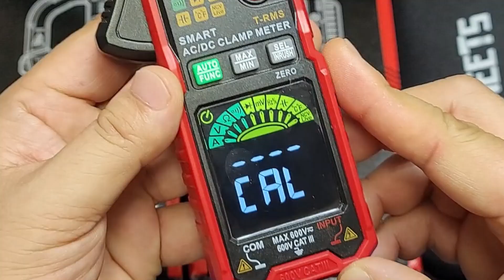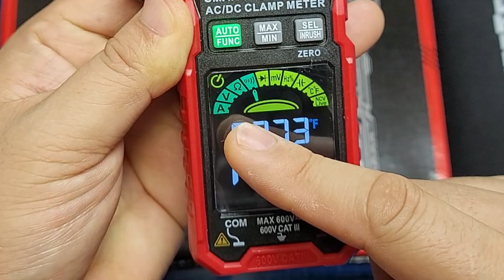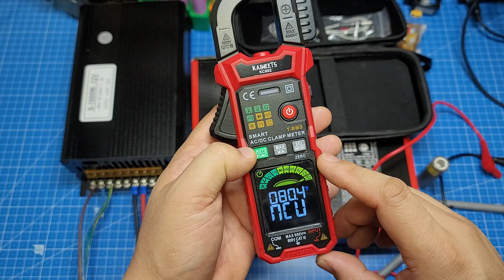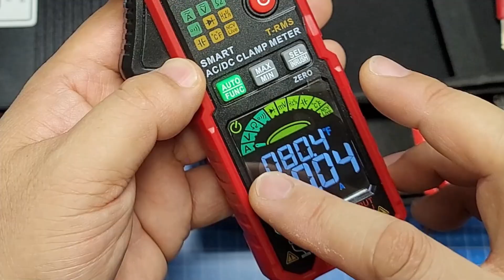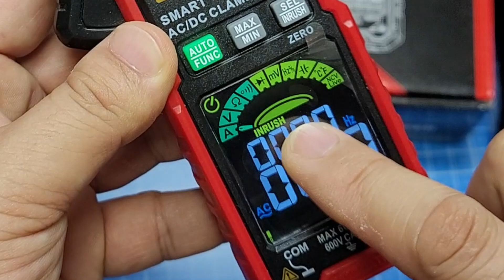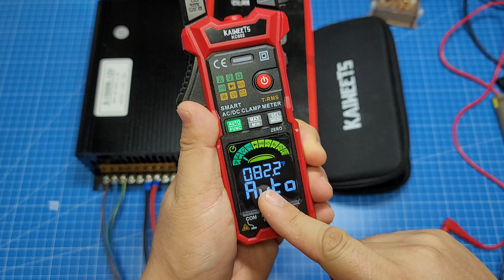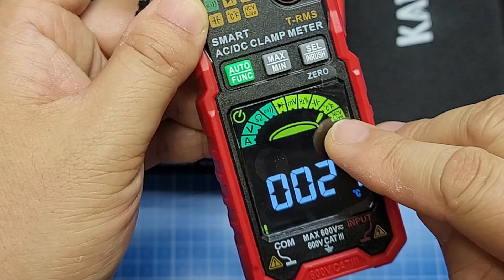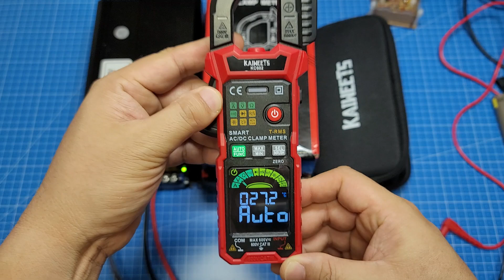전류 측정을 위한 편리한 클램프 미터 | Kaiweets KC602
안녕하세요 KAIWEETS사의 KC602 클램프 멀티미터에 대한 영상을 만들어 보았습니다.

[추첨이벤트]
제 채널을 구독해 주시고 구독자님 중 댓글을 남겨주신 분(2024년 7월 26일 자정까지) 중 한 분을 추첨을 통해 영상의 멀티미터 하나를 보내 드립니다.
반드시 구독 누르고 구독정보 공개로 설정을 해 주셔야 합니다.
아래 링크로 구독정보 공개 설정방법 참조하세요. 구독정보 공개 설정 안하신 분 많아요.

[영상 스크립트]
00:00 인트로
01:33 클램프미터 설명
03:31 오토모드에서의 전압 측정
04:58 NCV, Live detection 시연
06:55 AC 전류 측정
08:15 돌입전류(inrush) 측정
09:53 DC 전류 측정
11:26 섭씨, 화씨 온도표시 설정 변경

모든 Kaiweets 제품은 구매 가능하며 만료 기간이 없습니다.